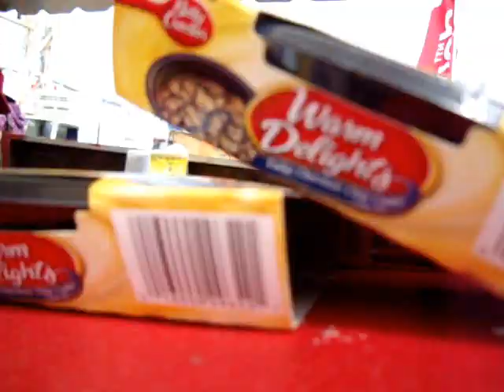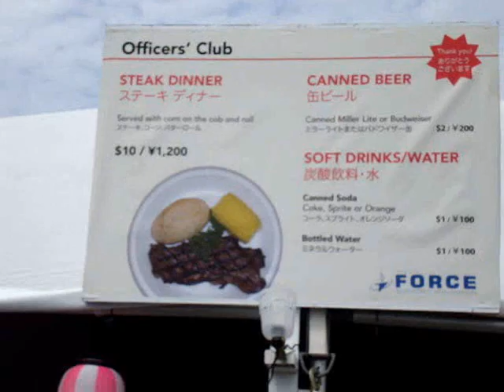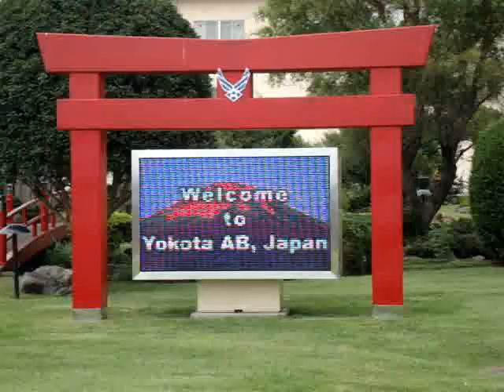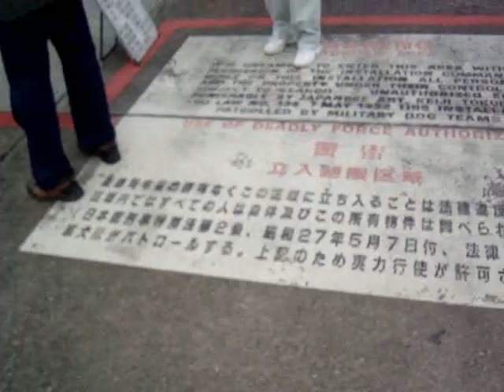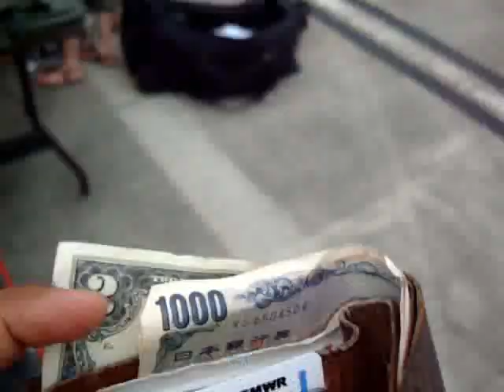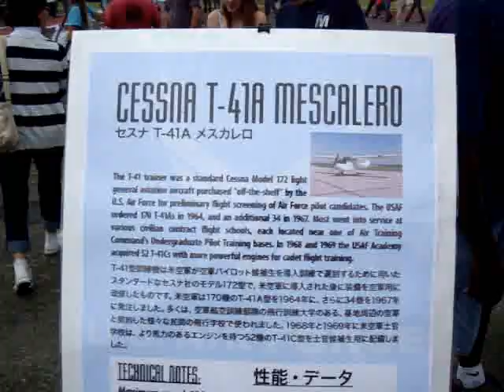yokota air base Friendship festival 2009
sorry.I work is very busy, and the upload of the video is late,

23 August  2009
I went to tokyo Fussa city ykota air base by a sightseeing bus
F-22 is very cool.